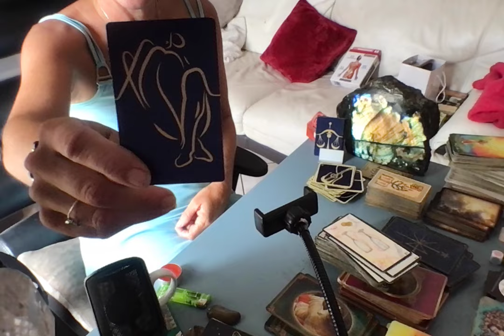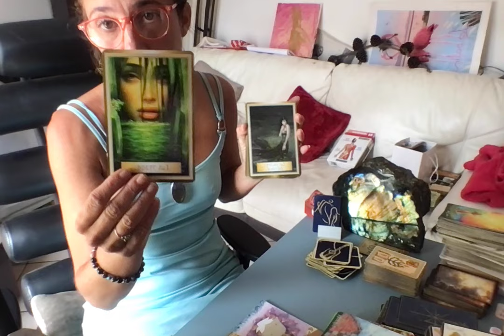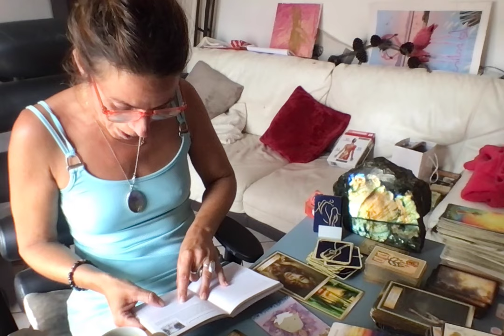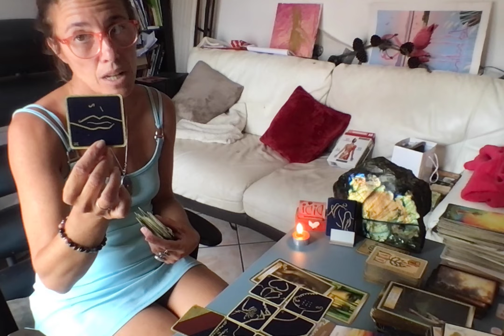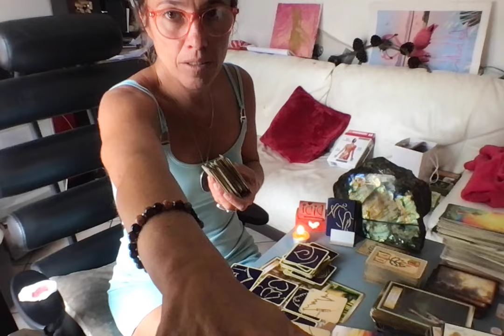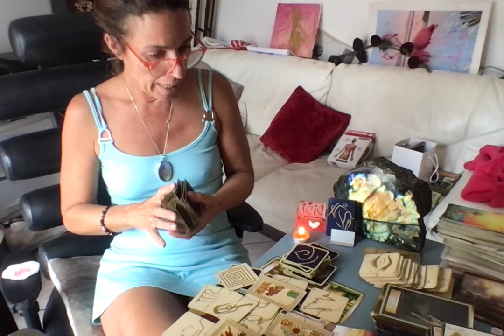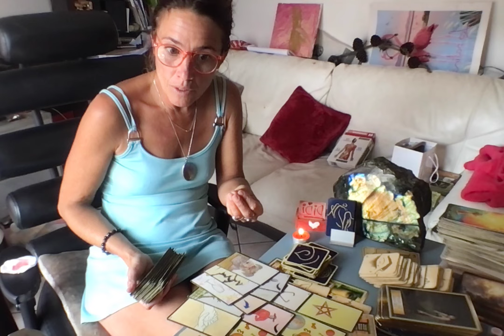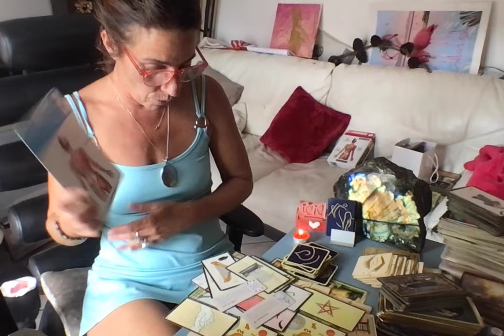♍VIERGE JUIN 2024: peur de la fausse route: rester fier(e)MARCHE SANS PEUR- choses pas dites-gérees?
tirage ♍ VIERGE JUIN2024: peur de la fausse route: rester fier(e)MARCHE SANS PEUR- choses pas dites-gérees?
retrouvez moi sur insta @didienergiedujour sur tiktok didim615 twich

Didi M